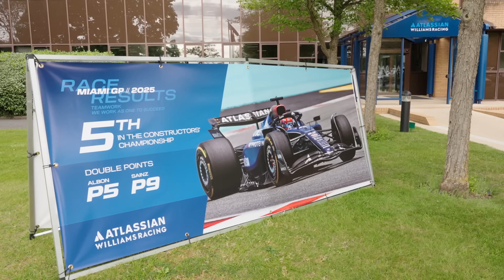How a Formula 1 Team Builds Spare Parts!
Watch what it takes for a Formula 1 team to turnaround thousands of car parts for an upcoming Grand Prix in this episode of Grove Insider presented by Komatsu!

Timestamps
Intro 0:00 - 0:22
Parts Turnaround 0:22 - 1:33
Sorting Parts 1:33 - 2:02
Repairing Parts 2:02 - 2:53
Challenges of Turnarounds 2:53 - 4:14
Packing Up 4:14